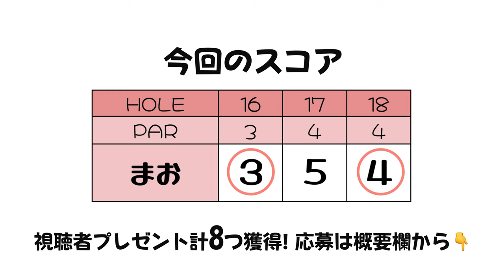天才的な寄せでパー確!?最後までパーを諦めない!!【山本茉央 プレゼント企画】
プレゼント企画2月24日（金）発売のイメージDVD『山本茉央「のんびりや」』を茉央ちゃんのパー獲得分プレゼント！

下記URLにご応募で抽選で山本茉央ちゃんのイメージDVD『山本茉央「のんびりや」』をプレゼント！
応募の締め切りは2023年2月18日（土）23:59です！
ringolfプレゼント企画（山本茉央）応募フォーム⑥

山本茉央ちゃんのイメージDVD『山本茉央「のんびりや」』

♣本日のゴルフ場:浅見ゴルフ倶楽部（茨城県）

山本茉央 山本茉央
視聴者プレゼント 視聴者プレゼント